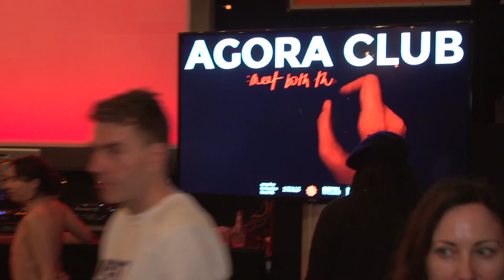AGORA CLUB - 27/06/18 - ACT 2 - HOMO DEVIANT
Act 2 at Agora Club, 27/06/18!

The University of the Underground announces the first of a series of cultural events involving board members of the charity to share some of the educative methodologies taught in the basement of the University of the Underground. Titled 'Agora Club', it is an experimental performance evening exploring the act of thinking, our brains and their unconscious and the politics of social dreaming. Held at one of Europes oldest theatres, turned nightclub, the De Marktkantine in Amsterdam!

Musician Peaches was joined by Science Fiction author Bruce Sterling, Mirik Milan (Global Night Mayor Advocate), Director of MU and STRP Angelique Spaninks (Board of Directors at the University of the Underground), Magic Magid - The Lord Mayor of Sheffield and Artist Performance Dianthus!

Credits
Film - 4D-FILMVISIONS